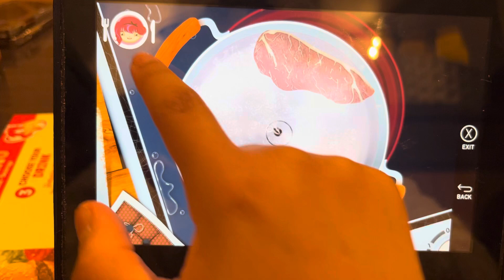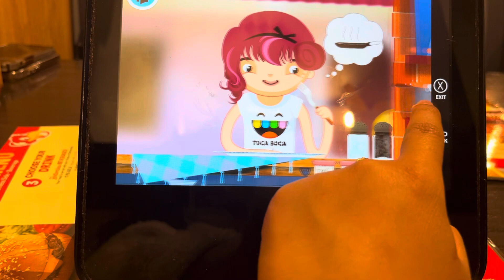playing toca boca while at red robin :))